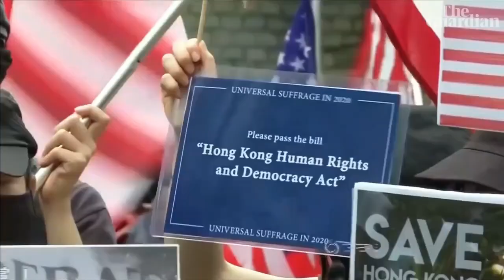Mind Blowing Conspiracy TikTok Videos That Make You Question Reality👁️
These TikTok videos will prove reality is stranger than fiction and make you question your own reality😧

Comedian Reacts to Conspiracy TikTok Videos - Com-spiracy Vol. 16

NEW Videos:
Monday👀
Wednesday👀
Friday👀

This an ongoing series of reacting to strange creepy, and weird conspiracy videos. I've been what they call a "conspiracy theorist" for over 20 years, and was a stand up comic for 5 years until 2020 happened. I'm going to try to always find the best conspiracy videos and bring them to these YouTube streets mixed with an attempt at humor.

Intro Beat By  @AnswerInc

Outro Beat By  @Chadhustle ​